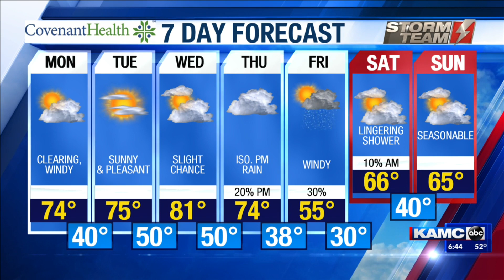KAMC HD Weather Webcast March 8th, 2020